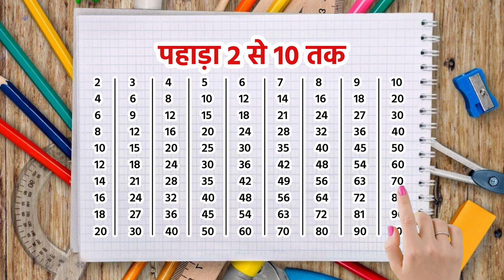हिंदी में 2 से 10 तक की पहाड़ा गणित तालिका से सीखें || Pahada 2 Se 10 || Learn Pahade in Hindi || 48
• 1 to 100 Counting Learning